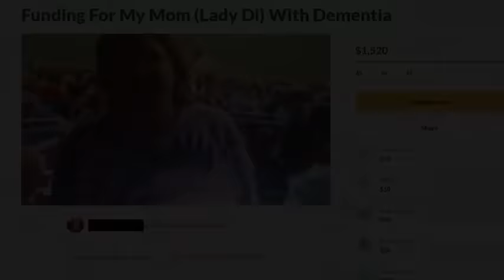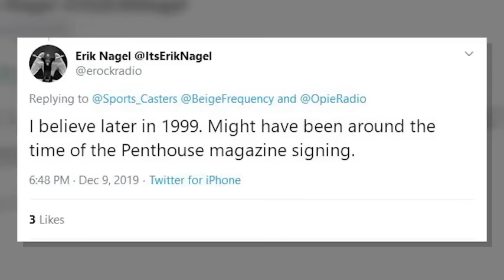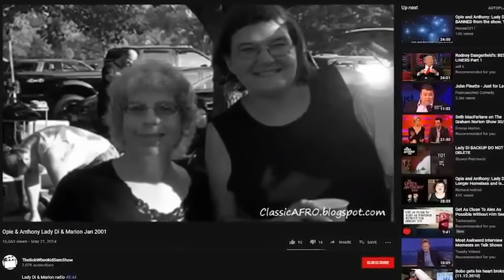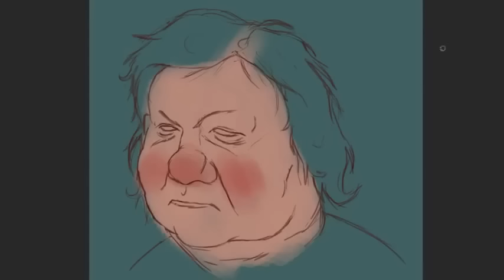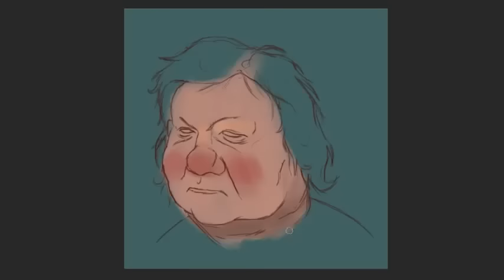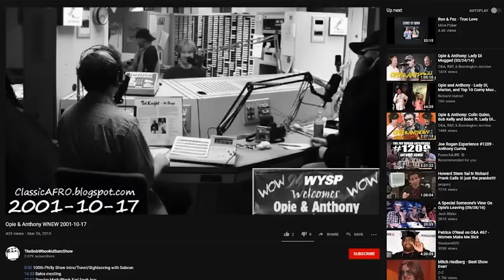Down the Bottleneck - The Strange Story of Lady Di [FULL] [REPOST] (Created by Beige Frequency)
This is NOT my video. This was created by Beige Frequency.

Update 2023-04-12: I've just finished a 6 part supercut of Lady Di (& Marion). I believe it's the most comprehensive and chronologically accurate compilation there is. If you like this (Beige's) video, and you find yourself strangely interested in Lady Di and want to hear more, I encourage you to check out the supercut.